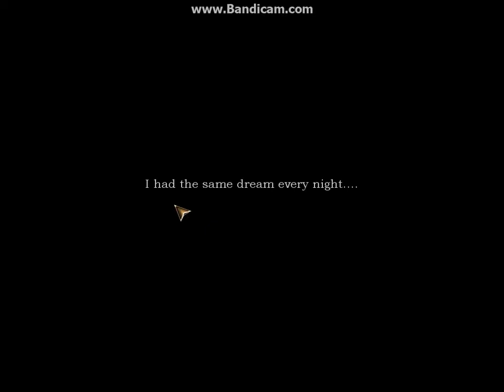lets play Abandoned chestnut lodge asylum part 1-Creepey O.O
Hi guys I got a new videoing system called bandicam. Fraps wasn't working so I went with this. I really don't know why I'm making a lets play of the weird game made by big fishers. Btw I forgot to tell you this but this game costs money sadly :(. Link to bigfishers